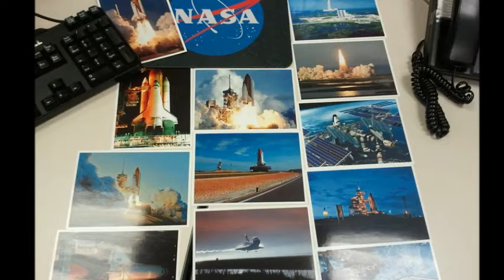We May Never Pass This Way Again-Celebrating Life with Bobby-Nancy Snyder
I, a stranger, to this beautiful and powerful Baby Bobby Campbell, can testify that he changed my life and rescued me with his gift of "reason".  I can always feel his reaching and tender heart, and his call to be at peace with whatever this world will or will not offer.  The answers are not here, and as long as we can feel Bobby within our souls, we know that there is another place that decides above and beyond the things we cannot have control.  Perhaps he is our reason to continue to believe, and I thank him for what he has taught me, although I hope the day comes when I will see him for the very first time.